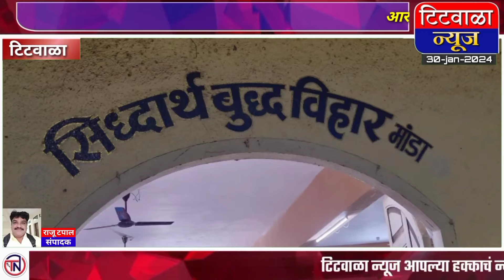रिपब्लिकन पार्टी ऑफ इंडियाची आढावा बैठक व पक्ष प्रवेश संपन्न...